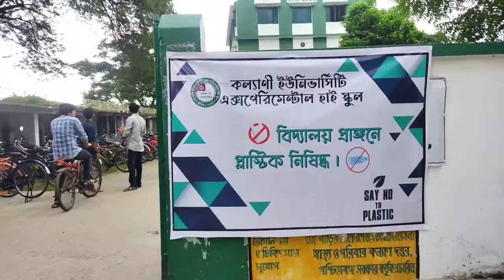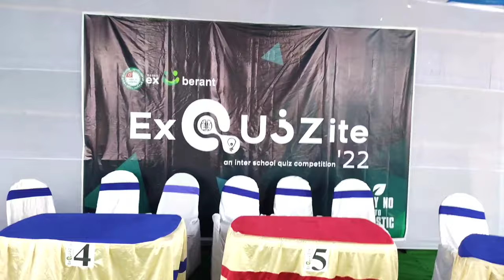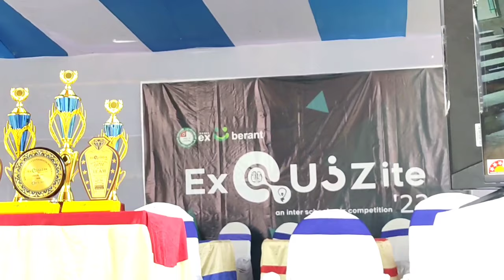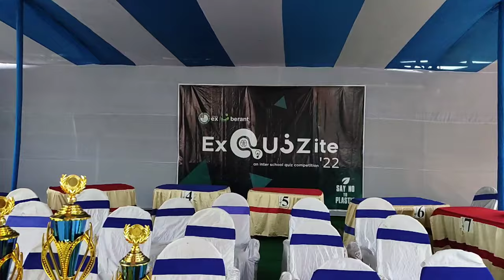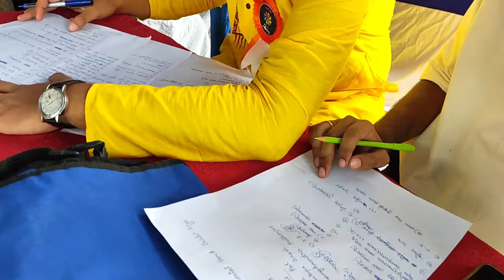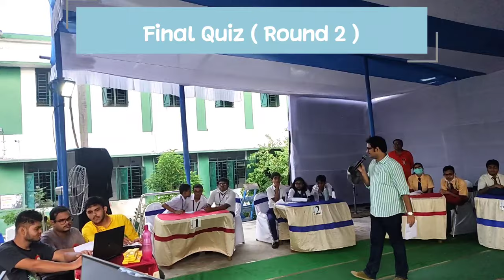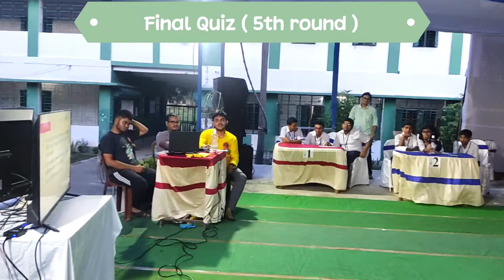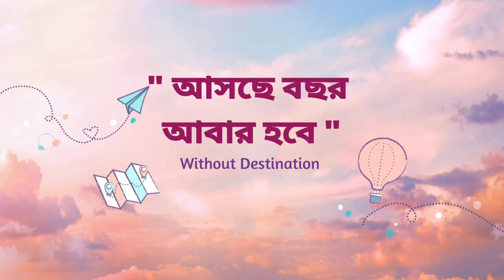Exquizite 2022 | exUberant presents exquisite 2k22 | vlog 5 | quiz competition | KUEHS 💚 | exubarent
an inter school quiz competition
location - Kalyani University Experimental High School ( my school )
presents by Exuberant Alumni Association Kalyani
Theme

SAY NO TO PLASTIC OATH

We solemnly and sincerely promise and swear that we will avoid using plastic bags and other plastic items as much as possible. If you cannot RECYCLE or REUSE, then quickly REFUSE.
We will be Exuberant's constant partners in ensuring all those around us do the same and we, at all times will preach the usage of No Plastic message.

National song - Jana gana Mana adhinayaka Jaya hai
voice

Exuberant Alumni Association Kalyani

ধন্যবাদ 🙏🏼🤗..